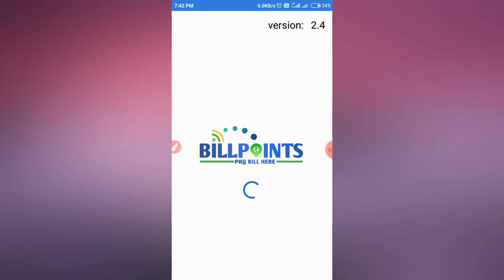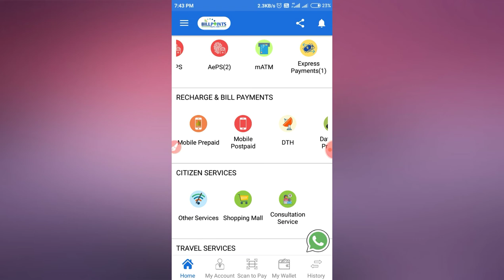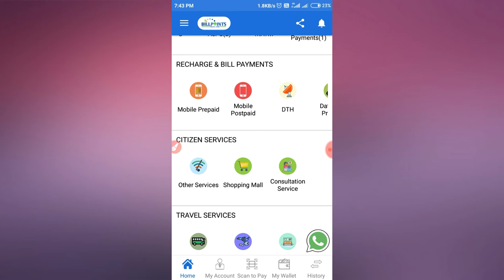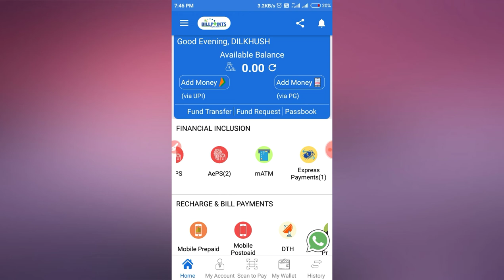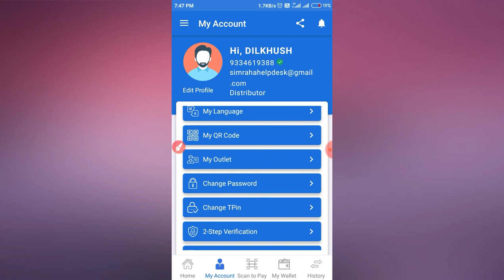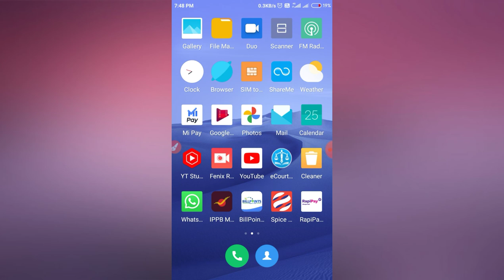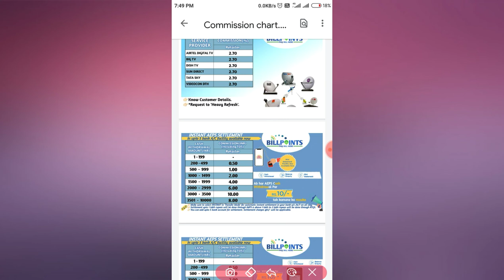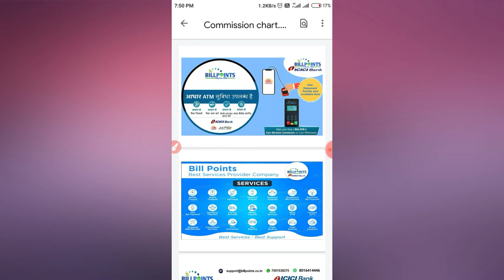billpoints retailer Id free ।। billpoints retailer kaise bane ।।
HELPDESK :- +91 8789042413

Hi guys I am Kishan in this vedio we will explain about Billpoints. Billpoints provides aeps service and bbps and many more service and get high comission .
Billpoints is  registered company from RBI.
so let's get start vedio. how to become retailer in billpoints and it's processing of registration by me.
Billpoints Service:
Pan Card
BBPS
Mobile Recharge (3% Fix)
Dth Recharge
Vechile Insurance
AEPS Aadhar enabled payment Service
DMT (Money Transffer)
NSDL EKYC PAN CARD (FIngerprint)

       For Retailer I'd requirement
1.Aadhar card back and front photo
2.pan card
3.Mobile No. ( Aadhaar registered )
5.Shop Name
6. Vedio Kyc (if required)

        Instant I'd and password within 10 minute.

! Don't forget !

     comments  Below